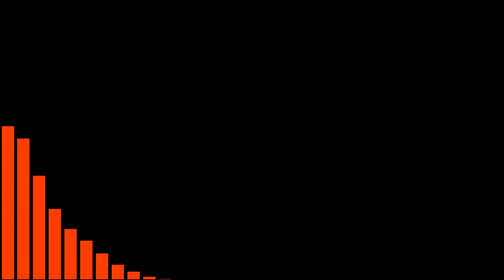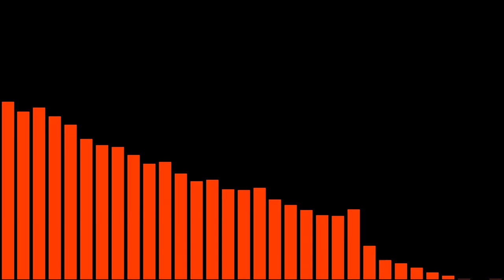1990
Breakpoint 2009